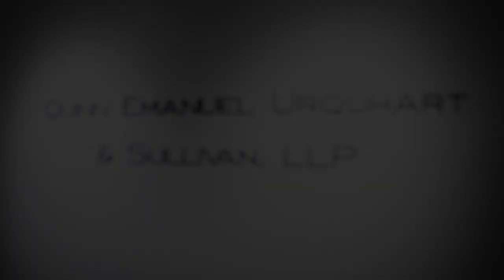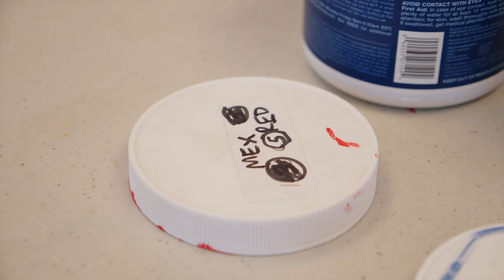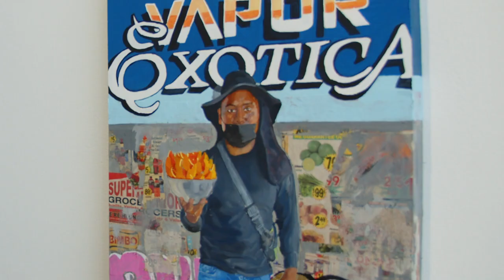Overview of Quinn Emanuel’s Artist-in-Residence program 2021-22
Quinn Emanuel’s Artists-in-Residence, Tony De Los Reyes and Francisco Palomares, reflect on their time in the 2021-22 program and talk through their projects.

Applications are open for Quinn Emanuel’s Artist-in-Residence program 2022-23.